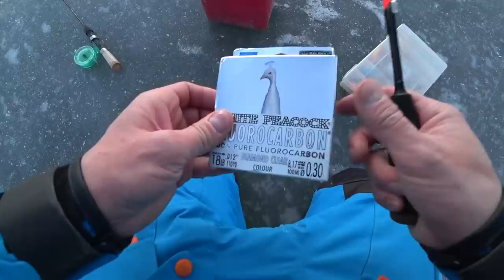БРАКОНЬЕРЫ нас ПРЕСЛЕДУЮТ. 1000 и 1 ПОКЛЕВКА на рыбалке. Зимняя рыбалка 2022. Зимняя рыбалка.